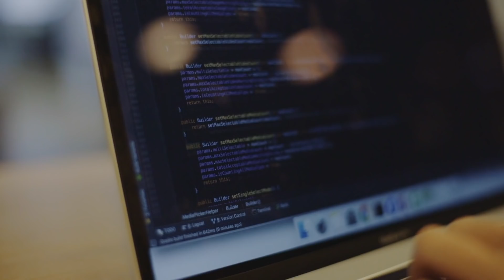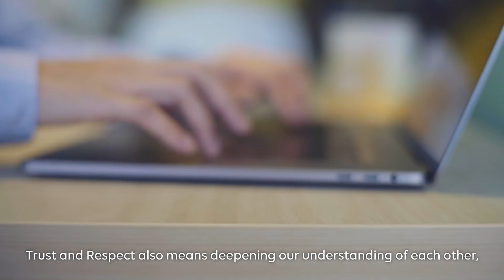LINE Engineering Culture - English sub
Japanese sub